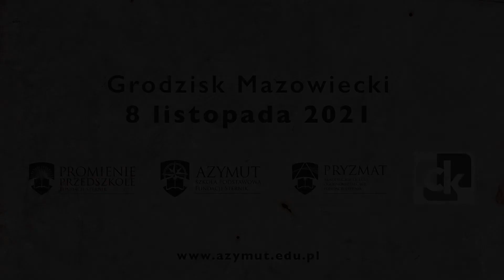Franciszek Stanio I kl. III LO Pryzmat I Polsko, nie jesteś ty już niewolnicą I L. Staff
Wieczornica Patriotyczna z okazji rocznicy odzyskania niepodległości, 8 listopada 2021r. CK w Grodzisku Mazowieckim "Niepodległa 1918 - praca zbiorowa”.
Koncert w wykonaniu uczniów Szkoły Podstawowej Azymut i Akademickiego Liceum Ogólnokształcącego Pryzmat w Pruszkowie